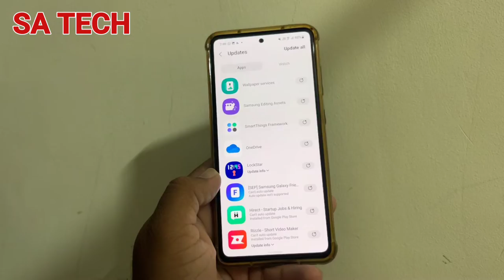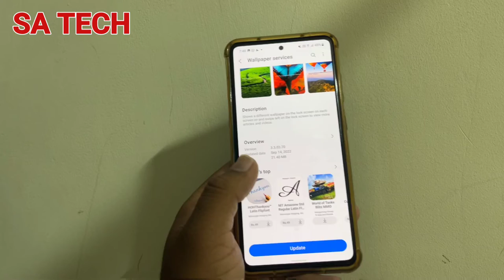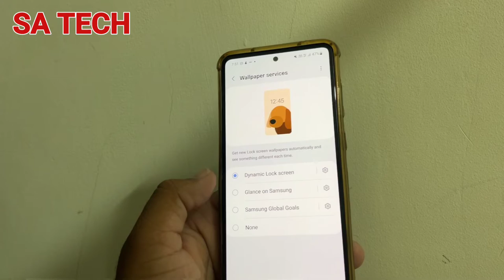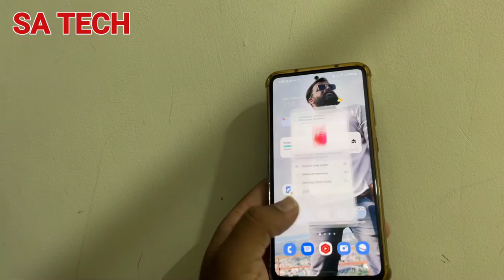Samsung Wallpaper Services New Update